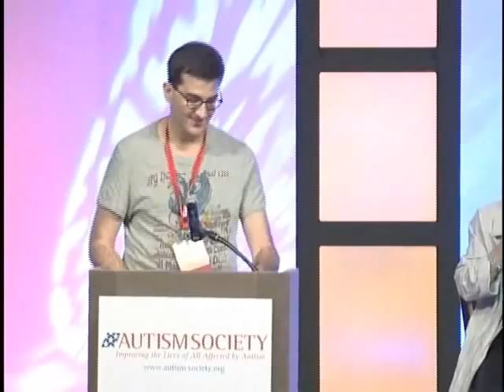Jason Ross' "Making Connections Online" Presentation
gives a presentation for the "Making Connections Online" keynote presentation at the Autism Society's 41st National Conference on Autism Spectrum Disorders, July 10, 2010 in Dallas.